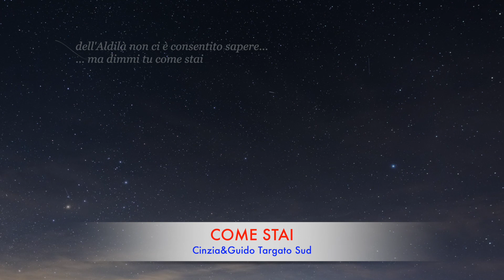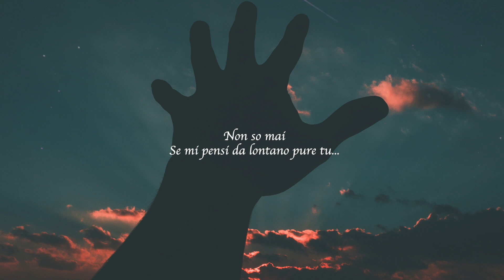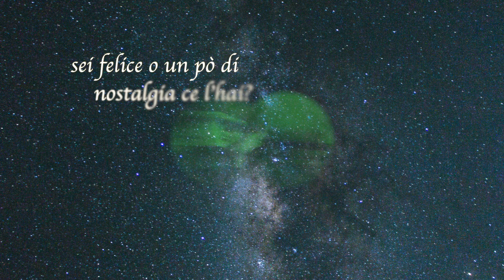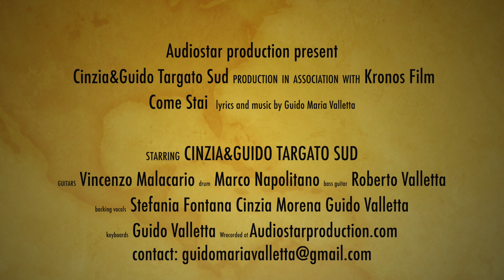COME STAI by Cinzia&Guido Targato Sud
Abbiamo voluto dedicare questa canzone a tutti coloro che soffrono il distacco da una persona cara.
"sono stato ispirato dalla sofferenza della persona che amo" G.V.